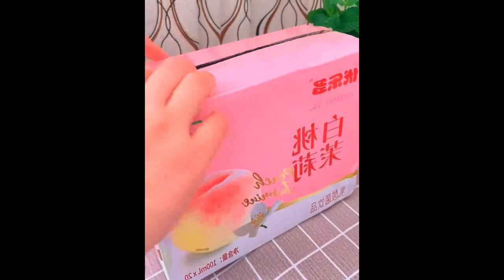You say you want to eat, I will learn how to cook, as long as you want to eat Foods 1